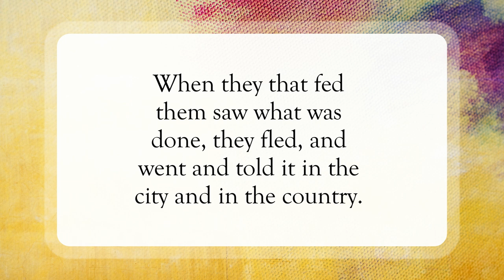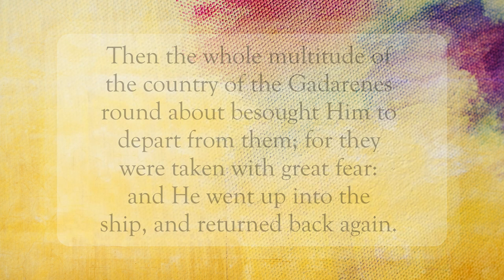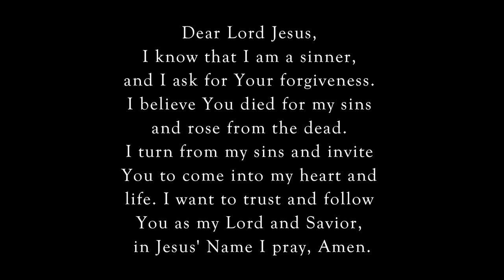Clothed and In His Right Mind 🙌🏽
Scripture of the Day! Clothed and in his right mind!